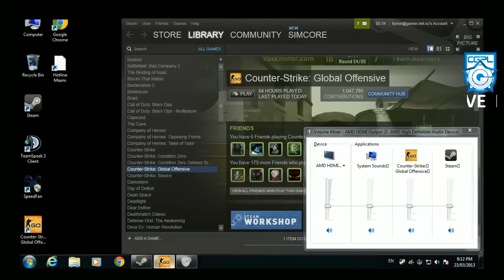CGPL LAN FINALS - Voxeminor vs 3H nuke_se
CGPL LAN Finals Group Stage Voxeminor vs 3H on de_nuke_se